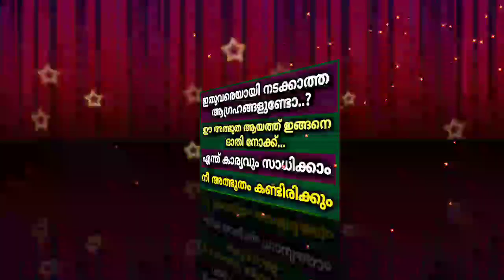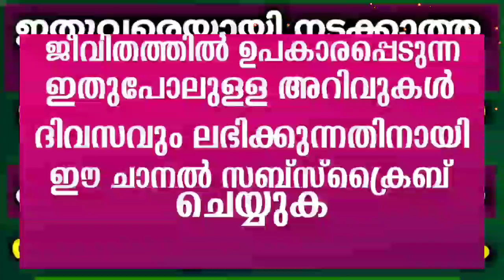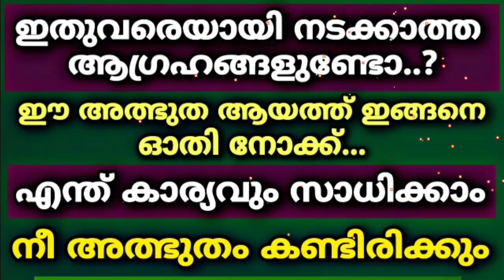ഈ ആയത്ത് നിന്റെ ആഗ്രഹങ്ങളെ നടത്തിത്തരും | Qur'an Surah | Class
As'salamu alaykum ,